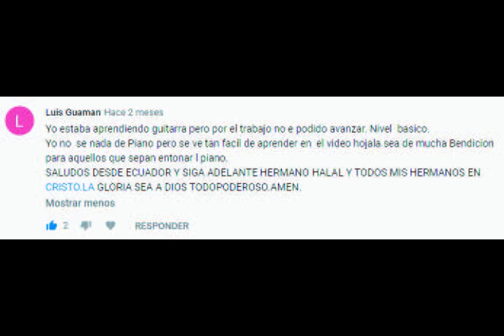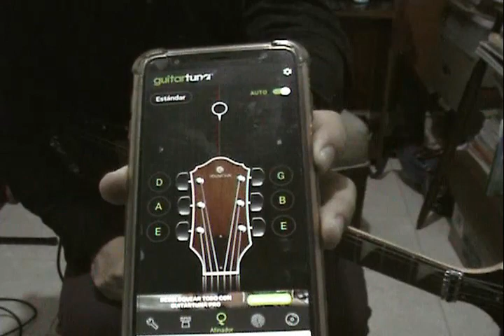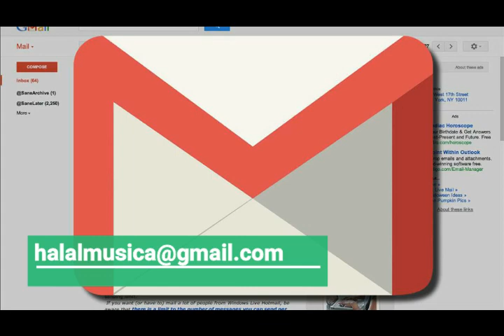GUITARRA DESDE CERO PARTE 01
Link descargar álbum Vía libre

a href=" by macrovector / Freepik/a